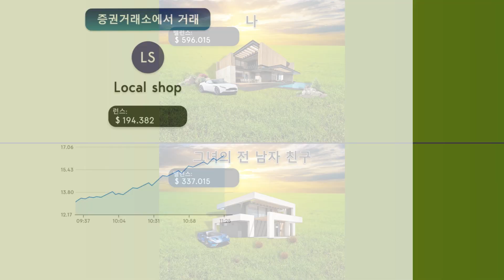BE vs ex items sunset 16x9 20s 26 07 23 KO